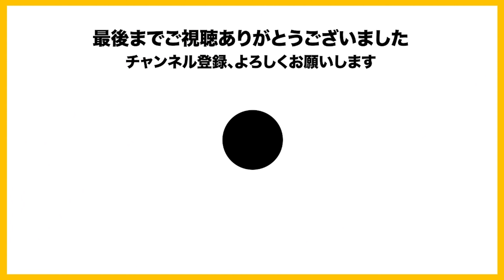共演NGにしっかりとある手段で打開を決めてくポン酢野郎【2023/10/16 Is/いずちゃんねる切り抜き】